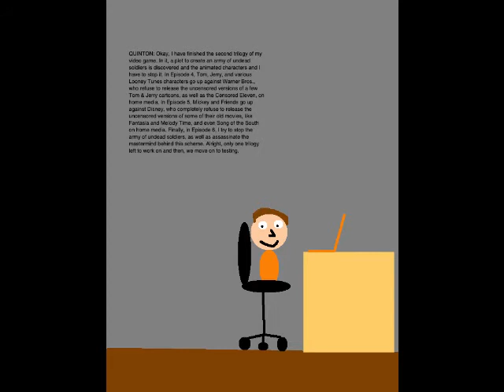Quinton's Animation Extravaganza Episode 121 - Animation Fights Back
We kick off Week 25 of QAE with Episode 121. Set on February 18, 2019, this episode is where I make a first-person shooter called Animation Fights Back in order to spread the resistance against censoring animation.